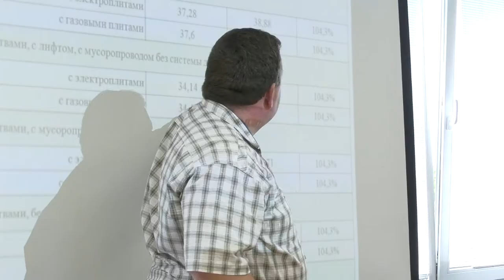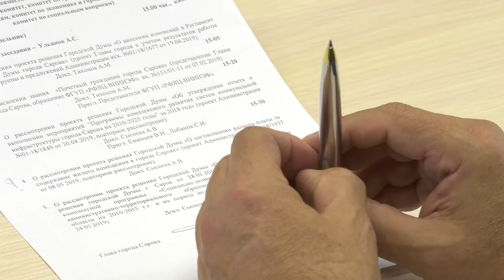Квартплата снова подорожает?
На заседании думских комитетов в очередной раз обсудили вопрос об индексации платы за содержание жилого помещения. Городская администрация предложила увеличить тариф на 4,3% с 1 июля этого года.